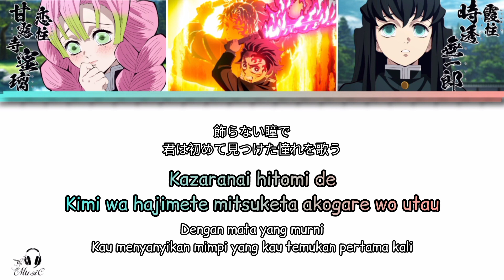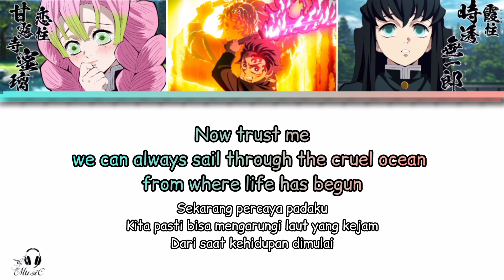Kimetsu no Yaiba seasion 3 - " Koi Kogare " by MAN WITH A MISSION × milet (Lyrics)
✏️📄 LYRICS

Kimetsu no Yaiba seasion 3 - Opening 3 FULL " Koi Kogare " by MAN WITH A MISSION × milet

Zutto sagashiteitanda

Ai wa doko de mayotte

Sanzan uchimakashita yoru ni owari wa nakute

Fujouri ga makaritooru

Inochi ga furue sawagu

Konton konna jidai ni koi ni ochite

Kanashimi ga sekai wo nando uchimakashite mo

Shinayaka ni mau kimi no yaiba ga

Yume ga tooru michi wo hiraku

Aishiatte waraitai na

Yasashii hitotachi wo zenbu mamoritai na

Todokunda nozomeba kitto

Kimi no koe ga boku wo yonde

Yagate yume no you na asayake ga sora wo yaku

Hirugaeru hata no mukou e hashiridashita

Utsukushii sekai ni koi kogarete

Ichido miushinatta

Omoi ga megurimeguru

Mada todokanai ano teppen de

Kaze ga sawagu

Everything you did and said

Is still shining deeply in my mind

Donna ikikata datte

Kimi no eranda michi

Kazaranai hitomi de

Kimi wa hajimete mitsuketa akogare wo utau

Hirugaeru hata no mukou e yuke

Aishitai na waraitai na

Yasashii hitotachi wo zenbu mamoru tame ni

Tsuyoinda watashi wa kitto

Kanashikutte kurushikatta yoru wo kirisaite

Asayake wo tsurete kuru

Now trust me

We can always sail through the cruel ocean

From where life has begun

Inoru koe no naka dake ni aru

Mada shiranai utsukushii sekai ni koikogarete

I call the elemental name of love..

KANJI:

milet × MAN WITH A MISSION - コイコガレ

ずっと探していたんだ

愛は何処で迷って

散々打ち負かした夜に終わりは無くて

不条理がまかり通る

命が震え騒ぐ

混沌 こんな時代に恋に落ちて

悲しみが世界を何度打ち負かしても

しなやかに舞う君の刃が

夢が通る道を拓く

愛し合って笑いたいな

優しいひとたちを全部守りたいな

届くんだ望めばきっと

君の声が僕を呼んで

やがて夢のような朝焼けが空を焼く

ひるがえる旗の向こうへ走り出した

美しい世界に恋い焦がれて

一度見失った

想いが巡り巡る

まだ届かないあの天辺で

風が騒ぐ

どんな生き方だって

君の選んだ道

飾らない瞳で

君は初めて見つけた憧れを歌う

ひるがえる旗の向こうへ行け

愛したいな 笑いたいな

優しいひとたちを全部守るために

強いんだ私はきっと

悲しくって苦しかった夜を切り裂いて

朝焼けを連れてくる

now trust me

祈る声の中だけにある

まだ知らない美しい世界に恋い焦がれて

INDONESIA:

Aku selalu mencarinya

Ke manakah perginya cinta?

Tak ada akhir untuk malam yang dikalahkan dengan telak

Hal yang tak masuk akal terus berlalu

Hidup bergetar, membuat kebisingan

Jatuh dalam cinta di era yang begitu kacau ini

Meskipun kesedihan mengalahkan dunia beberapa kali

Pedangmu yang menari dengan indahnya

Akan membuka jalan untuk mimpimu

Aku ingin mencintai dan tersenyum

Aku ingin melindungi semua orang yang baik

Kuyakin akan tergapai jika menginginkannya

Suaramu pun memanggilku

Akhirnya matahari terbit yang seperti mimpi akan membakar langit

Aku mulai berlari melampaui bendera yang berkibar

Jatuh cinta pada dunia yang indah

Kehilangannya sekali

Perasaan pun berputar-putar

Di ujung langit yang tak bisa digapai itu

Angin membuat kebisingan

Segala yang kau lakukan dan katakan

Masih bersinar dengan terang di pikiranku

Bagaimanapun kau menjalani hidup

Itulah jalan yang telah kau pilih

Dengan mata yang murni

Kau menyanyikan mimpi yang kau temukan pertama kali

Pergi melampaui bendera yang berkibar

Agar aku bisa melindungi semua orang yang baik

Kuyakin aku bisa menjadi kuat

Menebas malam yang menyakitkan dan menyedihkan

Kemudian membawa fajar

Sekarang percaya padaku

Kita pasti bisa mengarungi laut yang kejam

Dari saat kehidupan dimulai

Hanya ada di dalam suara yang berdoa

Jatuh cinta pada dunia indah yang belum diketahui

Aku memanggil nama dasar cinta..

LYRICS MUSIC

Artis         :    MAN WITH A MISSION × milet

Judul       :    Koi Kogare

Lisensi                                     \/

or less.